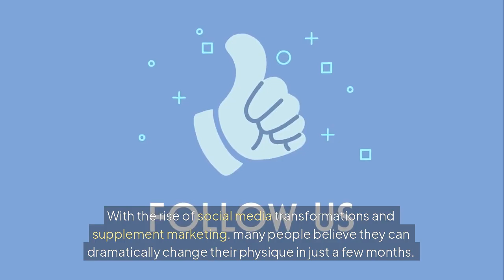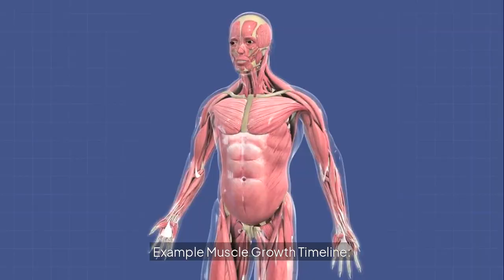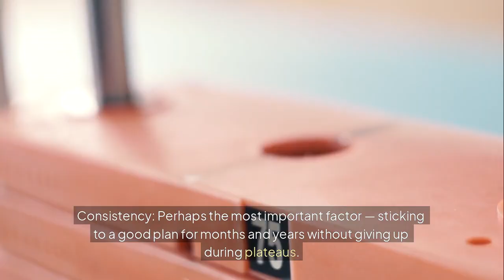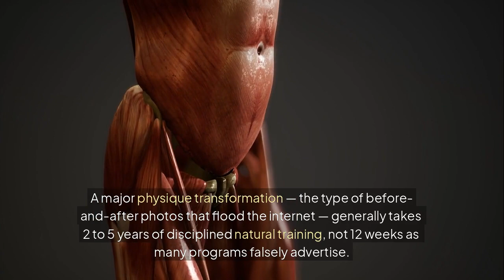How Long Does It Take To Build Muscle Naturally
Building muscle naturally takes time — but how long exactly? In this video, I break down realistic timelines for muscle growth, what you can expect as you lift naturally and the key factors that influence your results. No hype, no shortcuts, just real advice to help you stay consistent and motivated.